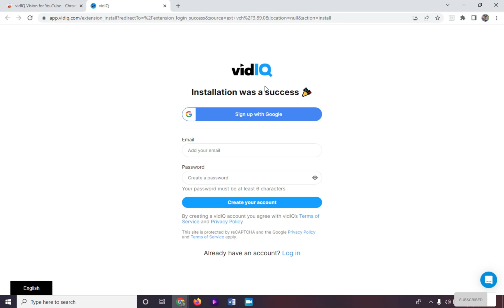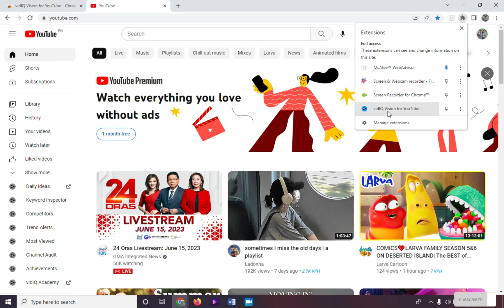How to Install VidIQ Chrome Extension? | VidIQ for YouTube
In this quick and informative 1-minute tutorial we'll guide you step-by-step through the simple process of adding VidIQ's powerful Chrome extension to your browser. You'll learn how to install the VidIQ Chrome Extension. With this essential tool, you'll unlock a world of advanced analytics and optimization features for your YouTube videos. Follow along as we demonstrate how to navigate the Chrome Web Store and locate the VidIQ extension. We'll show you how to initiate the installation process with just a few clicks, ensuring you have the extension up and running in no time.

About Platform Mastery
Platform Mastery is your go to page to master your favorite tech platforms. In simple and easy to follow tutorials you will master tech platforms in no time!